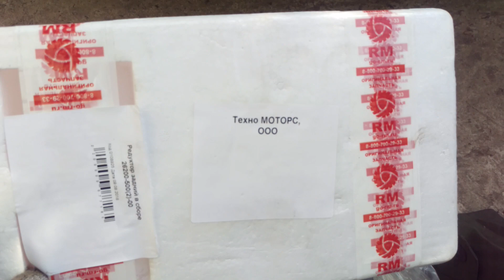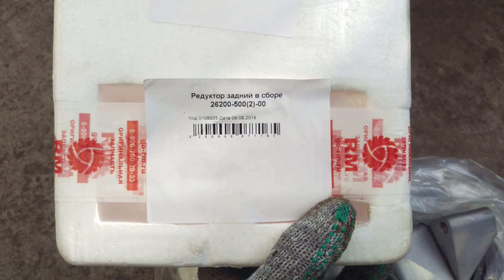РУССКАЯ МЕХАНИКА РМ 650-2, 650, 500-2, 500 Замена заднего редуктора, смотрим что случилось со старым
МОЙ КАНАЛ в Telegram МОЙ канал на RUtube Мой канал на ЯНДЕКС ДЗЕНЕ Русский Механик СКАЗАТЬ СПАСИБО (спонсировать) – 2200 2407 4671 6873 Спасибо, ООО "Техно Моторс" Все пришло за 3 дня.

СМОТРИТЕ ТАК ЖЕ ДРУГИЕ ВИДЕО НА КАНАЛЕ.